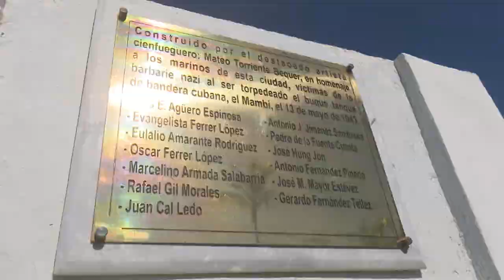Concluyó su temporada de verano el Proyecto Ruta Patrimonial Padre Las Casas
El Proyecto Ruta Patrimonial Padre Las Casas efectuó la actividad de clausura prevista en el programa concebido a desarrollar durante el período veraniego. Un acercamiento a lugares con valores históricos y culturales de Cienfuegos fue de gran interés para colaboradores y visitantes que se suman a la experiencia.